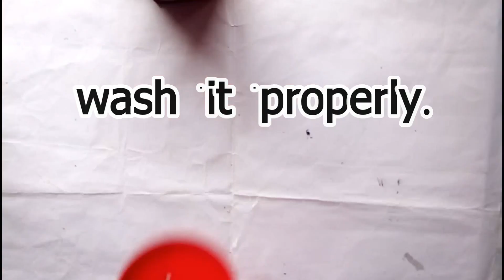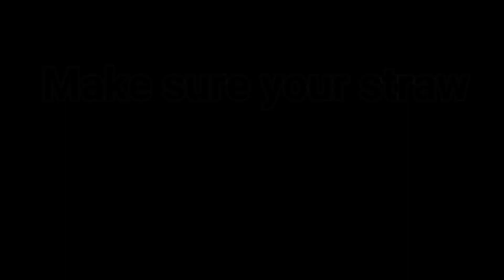Video NEP how to make water dispenser | waste material reuse | creative craft | Diy craft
If you have anything about to ask me please you can comment.